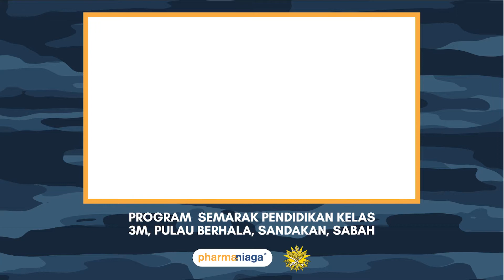Program Semarak Pendidikan Kelas 3M di Sabah bersama Angkatan Tentera Malaysia (ATM) [Bahagian III]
Bagi menyokong usaha pihak Angkatan Tentera Malaysia (ATM) dalam menjaga kebajikan masyarakat setempat, Pharmaniaga sentiasa bersedia untuk bekerjasama dengan memberi sumbangan yang diperlukan menerusi Program Semarak Pendidikan Kelas 3M di Pulau Berhala, Sabah.

Pihak Syarikat akan terus menyokong dan membantu usaha-usaha ATM supaya manfaatnya dapat disalurkan kepada masyarakat serta menjaga keharmonian negara.